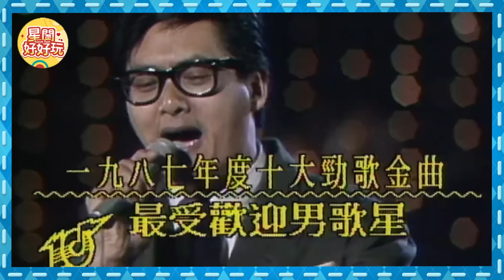周潤發一生，最後悔的決定！兩人因此相識，梅艷芳離世成他一生遺憾！tvb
因為其他港姐太醜，狂攔冠軍！？被稱為史上最水的港姐冠軍！你聽說過她的名字嗎？tvb